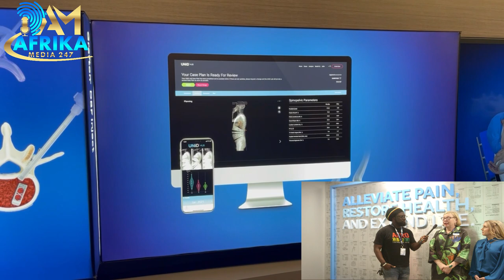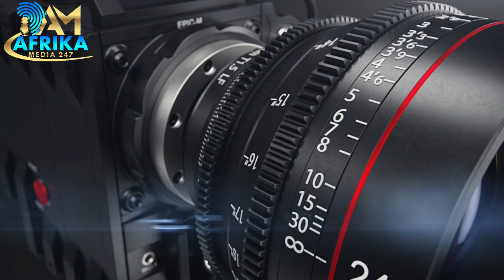Asantehene Otumfuo Osei Tutu II Visit Medtronic Engineering the extraordinary in Tennessee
Asantehene Otumfuo Osei Tutu II
(You know what i have Qualified  Trained Doctors in Ghana,
but i don't have the Equipments). tell Medtronic.

Log on http// www. AfrikaMedia247.com